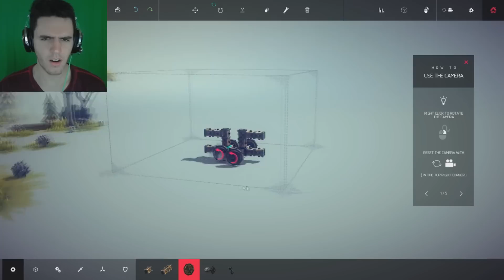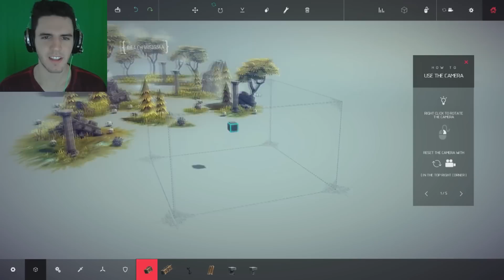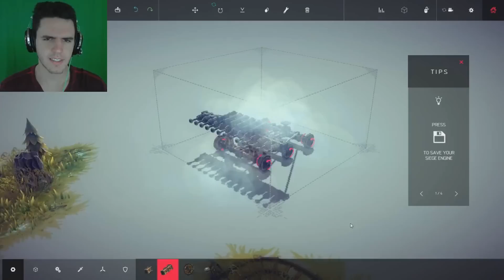War Machine Simulator! EPIC EXPLOSIONS | Besiege Alpha Part 1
A really fun game with knights, blood, big booms, and destruction! Enjoy Besiege Alpha!

Remember to work hard, enjoy every moment, and strive to be better than you were yesterday.

(ByNight CodByNight GamingByNight LegendByNight thelegendbynight funny "let's play" "lets play" best "funny game" Nighthood knight byknight "by night" gameplay commentary pewdiepie markiplier jacksepticeye besiege alpha)